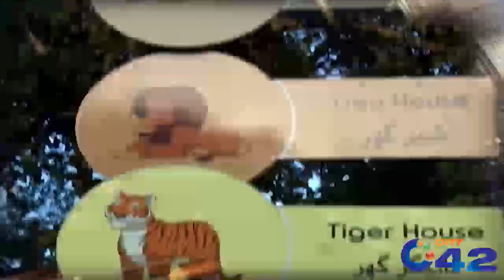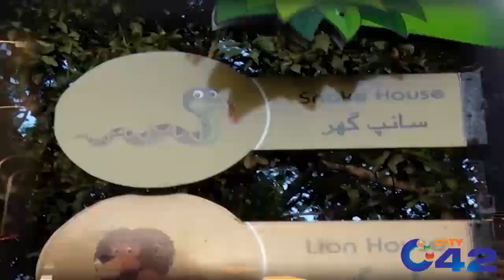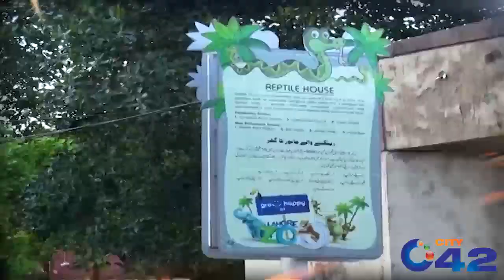Outstanding General Knowledge Of Lahories | Hum Aur Aap | 31 Mar 2021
Host: Jazba Malik